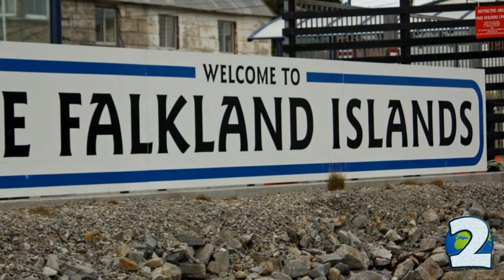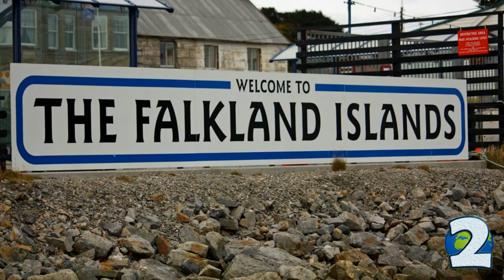7 Facts about the Falkland Islands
In this video you can find seven little known facts about the Falkland Islands.

More information about the video content bellow:
1. The Falkland Islands are located 650 km off the south-east coast of South America and consist of approximately 740 islands. The total land mass of the Falkland Islands is 12,173 square km, approximately the size of the US State Connecticut, the Bahamas or half the size of Wales.

2. First claimed by Britain in 1765, the British, French and Spanish periodically had garrisons in the Islands until 1811, when all the garrisons were withdrawn. On 6th October 1832, an Argentine military garrison landed in an attempt to establish Argentine sovereignty over the Falkland Islands, disregarding the British claim of 67 years prior.  On 2nd January 1833, the Royal Navy evicted the Argentine military garrison with no loss of life.

3. In 1845 Stanley was founded and continues to remain the islands’ Capital to this day. In the 19th century Stanley, the capital of the Falklands, became one of the world’s busiest ports because of the damage sustained by ships going around the Cape Horn (the southern tip of South America).  This was ended when the Panama Canal opened in 1914 and shipping could travel from the Atlantic to Pacific via the canal.

4. The island’s weather is strongly affected by the cool South Atlantic Ocean giving it a narrow annual temperature.  However, the weather is similar to the UK but with more sunshine hours and less rainfall, but a lower average temperature in the summer.  Summers are from October to March and experience an average of 6.6 hours of sunshine per day and have a Mean Maximum temperature of 13.6°C.  During winter, April to September, the sunshine hours decrease to an average of 3 hours per day and temperatures drop to a Mean Maximum average of 6.6°C.

5. The Falkland Islands are a United Kingdom Overseas Territory by choice.  On 10th and 11th March 2013, the Falkland Islands Government held an internationally observed Referendum on the political status of the Falkland Islands.  The people of the Falkland Islands were asked "Do you wish the Falkland Islands to retain their current political status as an Overseas Territory of the United Kingdom?”.  The turnout was 92% and 99.8% of people voted to remain a British Overseas Territory.

6. The Falkland Islands population is homogeneous, with the majority of inhabitants having been descended from Scottish and Welsh immigrants who settled the territory in 1833. In the 2012 census, a majority of residents listed their nationality as Falkland Islander, followed by British, Saint Helenian, and Chilean. A small number of Argentines also live on the islands.

7. On the 1st April 1982, an Argentine military force invaded the Falkland Islands.  The British forces liberated the Falkland Islands after 74 days of occupation on 14th June 1982.  Unfortunately, nearly 1,000 Falkland Island, British and Argentine lives were lost as a result of the war.

Intro Creator:
Pushed to Insanity